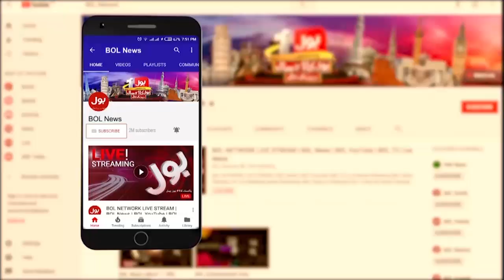PTI Jalsa at Minar Pakistan | Lahore High Court in Action | PTI Reserved Seats | Breaking News